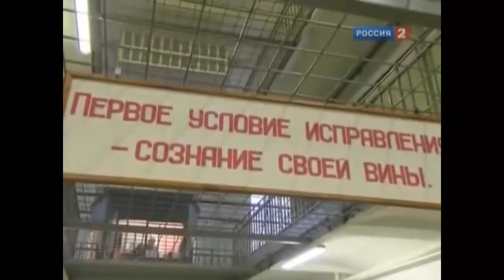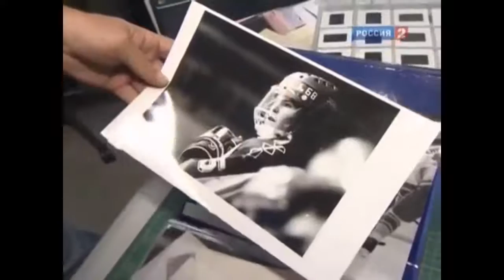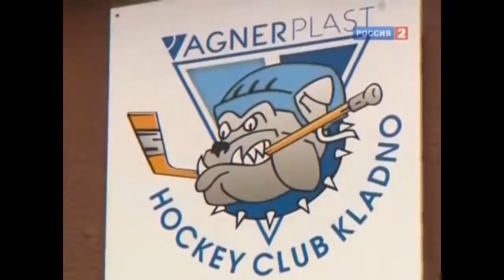«Основной состав». Яромир Ягр